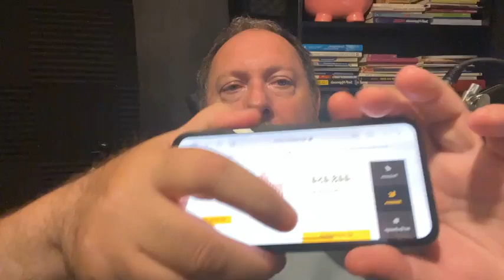(ARCHIVE) #739 let me bore you to sleep - LIVE STREAM (30th September 2021)